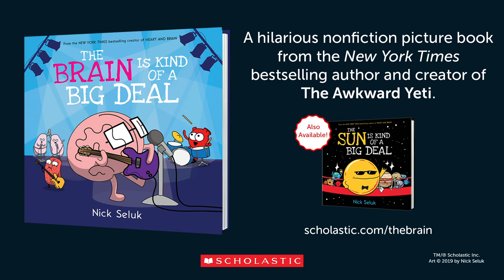The Brain is Kind of a Big Deal by Nick Seluk | Official Trailer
The funny and factual picture book The Brain is Kind of a Big Deal by New York Times bestselling creator Nick Seluk explains the science behind everything the brain helps you do, from keeping your heart beating to telling you when you’re sleepy, The brain is in charge of everything you do, every minute of every day for your entire life—that's kind of a big deal! Learn more about this follow-up to The Sun is Kind of a Big Deal